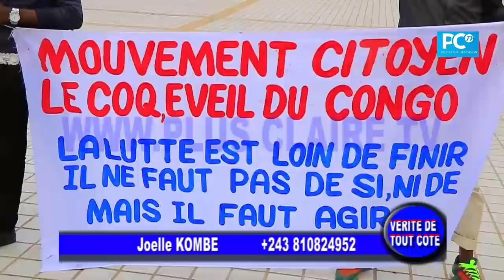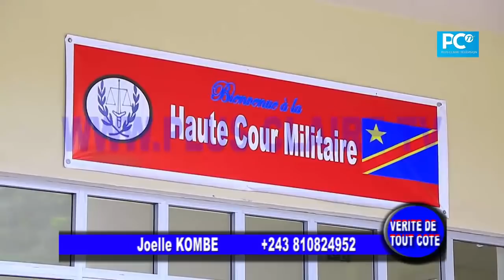🔴TRISTE,ETAT DE DROIT : BOTALA NDENGE BA KANGI B'ACTIVISTES